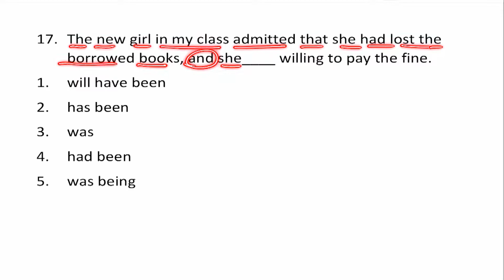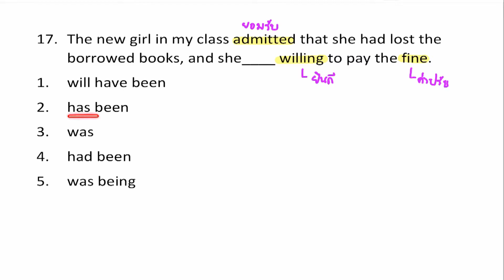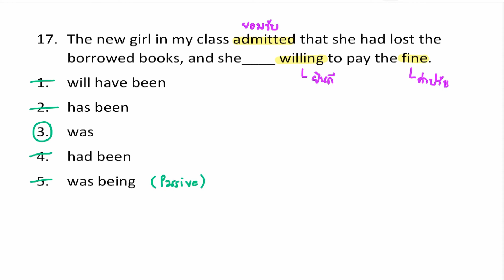เฉลยข้อสอบ | ภาษาอังกฤษ O-NET ม.6 (วันที่ 29 กุมภาพันธ์ ปี 2563) | ข้อ 17